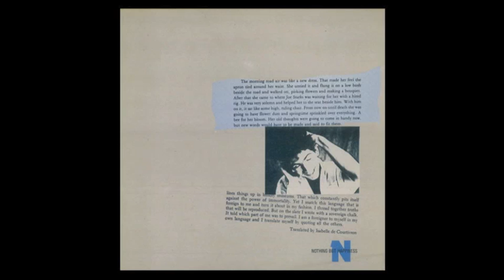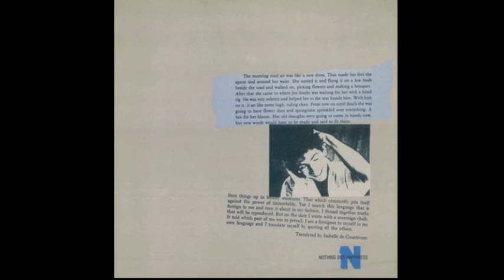Nothing But Happiness • Narcotics Day (1985) US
The classic 'Narcotics Day' by Nothing But Happiness from 1985.
On The Justine Label in the US, The Remorse label in the UK. Also appears on the 1986 LP 'Detour'.

The second Nothing But Happiness album 'Retour', recorded in 1991 and finished in 2016 will be released by Glass Redux.